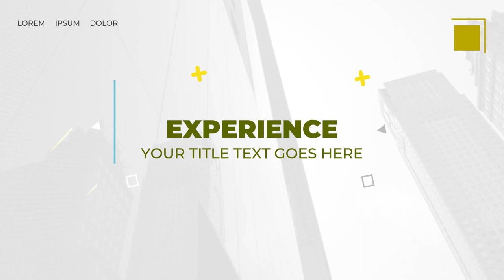Buat iklan kampanye partai politik